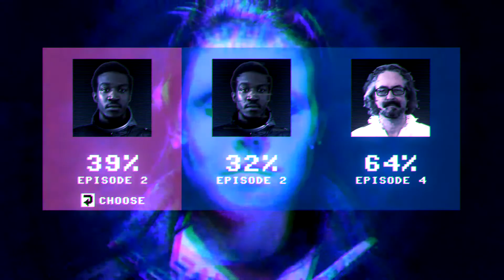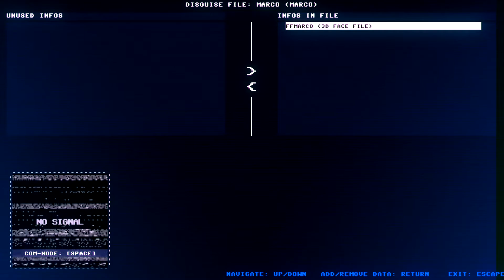Let's Play Code7 💻⌨🧠 #027 - Der helle Scansinn!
Falls ihr gravierende Grafikfehler bemerkt, dürft ihr mir diese gerne mitteilen. Bitte bedenkt jedoch, dass wegen meiner Seheinschränkung evtl. keine Veränderungen gemacht werden können oder die Umsetzung länger dauert, als ihr es vermutlich gewönt seid. Vielen Dank für Euer Verständnis.

Aboniert auch unseren Podcast, zusammen mit Nichtseher mit Durchblick!